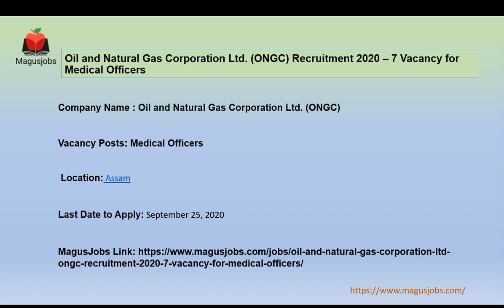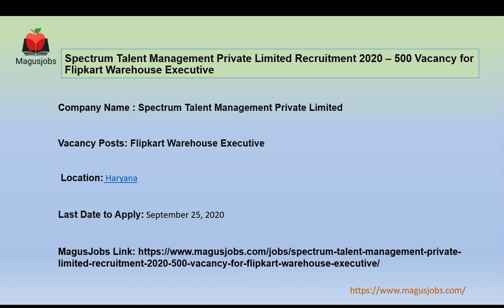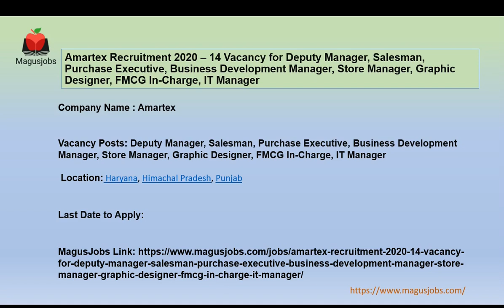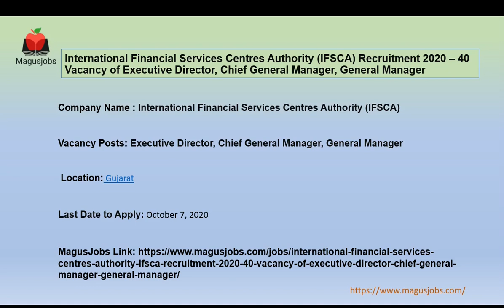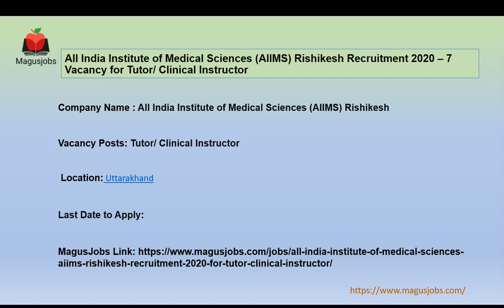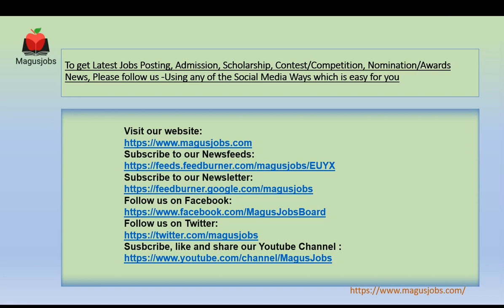ONGC | AIIMS Rishikesh | IFSCA | Gems Education | Amartex | Recruitment 2020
Oil and Natural Gas Corporation Ltd. (ONGC) Recruitment 2020 – 7 Vacancy for Medical Officers

Sunrise Placement Service Private Limited Recruitment 2020 – 50 Vacancy for DET Permanent Job on company payroll (Assembler)

Spectrum Talent Management Private Limited Recruitment 2020 – 500 Vacancy for Flipkart Warehouse Executive

Amartex Recruitment 2020 – 14 Vacancy for Deputy Manager, Salesman, Purchase Executive, Business Development Manager, Store Manager, Graphic Designer, FMCG In-Charge, IT Manager

Gems Education Recruitment 2020 – 100 Vacancy of Teaching, Non-Teaching Staffs for UAE, Saudi Arabia, Qatar-Doha

All India Institute of Medical Sciences (AIIMS) Rishikesh Recruitment 2020 for Engineering Posts

International Financial Services Centres Authority (IFSCA) Recruitment 2020 – 10 Vacancy for Assistant Manager (Officer Grade A)

International Financial Services Centres Authority (IFSCA) Recruitment 2020 – 40 Vacancy of Executive Director, Chief General Manager, General Manager

All India Institute of Medical Sciences (AIIMS) Rishikesh Recruitment 2020 – 7 Vacancy for Tutor/ Clinical Instructor

All India Institute of Medical Sciences (AIIMS) Rishikesh Recruitment 2020 – 30 Vacancy for Assistant Nursing Superintendent, Hostel Warden, House Keepers (Reopen)